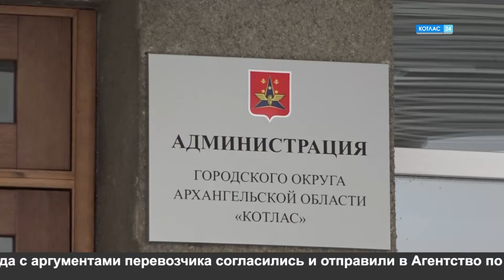Пересмотрели тариф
Сегодня в агентстве по тарифам и ценам Архангельской области состоялось заседание коллегии, где, в числе прочих, рассмотрели вопрос об установлении максимального тарифа на автобусные перевозки по городским маршрутам в Котласе.